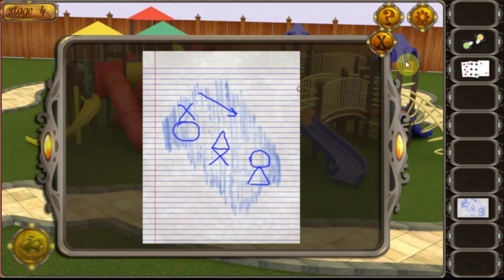You Must Escape - The Rooms Level 4 Walkthrough